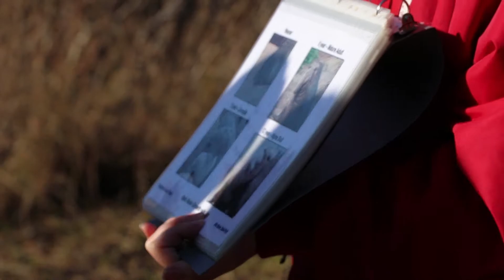Año Nuevo State Parks - Guided Walk Video for School Groups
Año Nuevo State Park offers guided walks for schools to see the northern elephant seals in their natural habitat. These walks are led by State Park docent naturalists who are well versed in the natural and cultural aspects of the park. Students will get a chance to learn about this unique marine mammal as well as the other inhabitants of the park including shorebirds, land mammals, and past human inhabitants such as the native Ohlone and historic light keepers.

There are seperate guided walk programs depending on the time of year for school groups.

The Winter Elephant Seal Guided School Walks (Dec-March) focus on the northern elephant seal breeding season and are reserved for 4-12 grades.

The Spring, Summer, Fall Guided School Walks (April-Nov) showcase the spring and summer molting as well as the fall juvenile haul-out to K-12 grades.

The K-3rd Grade Guided School Walks (April-May) provide the best time for younger grades to visit the seals.

To learn more about bring a school group to Año Nuevo State Park visit our